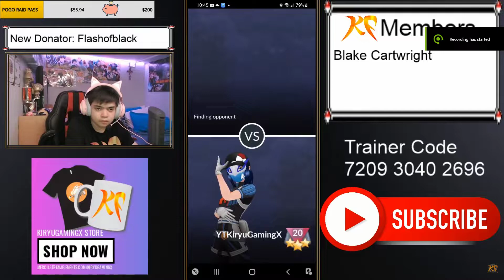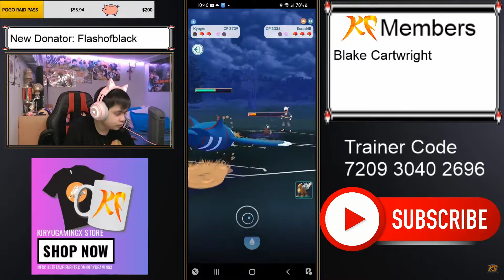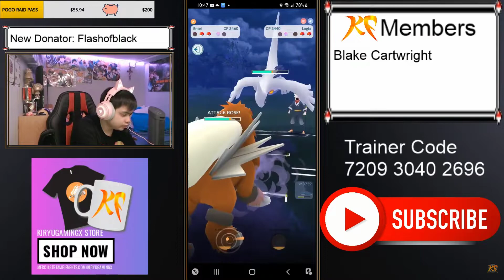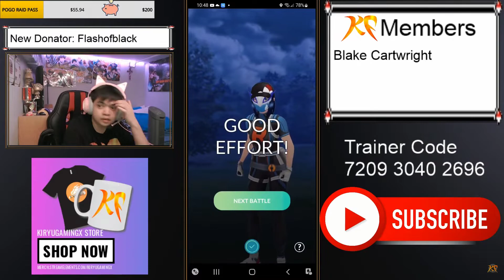Kakashi Plays Pokemon GO???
Hello there fellow Pokemon Trainers! In this video I am going to show you that Kakashi plays Pokemon Go! LIKE FOR REAL!!! By the way my content is not for KIDS so if you are under 13 be sure so ask your parents or guardian before watching the video!

System: Mobile

Player: KiryuGamingX

Other IGN: YT*Kiryu27 or KiryuGamingX

QooApp: YT-KiryuGamingX

HoYoLaB: TTV_KiryuGamingX